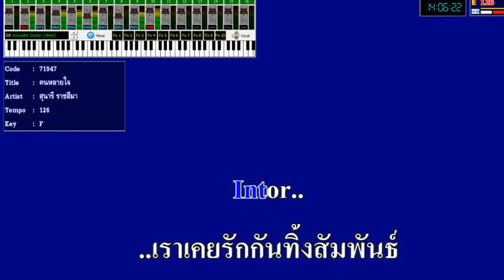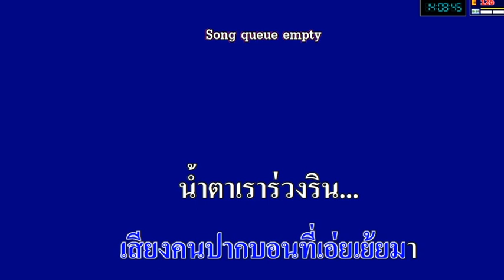คนหลายใจ (สุนารี) Karaoke